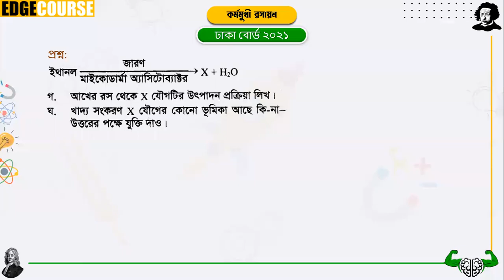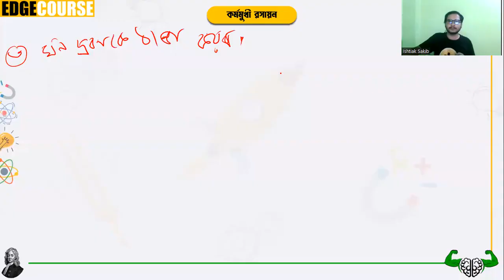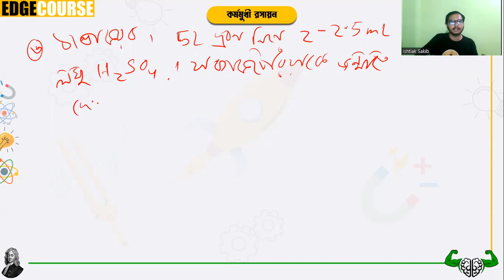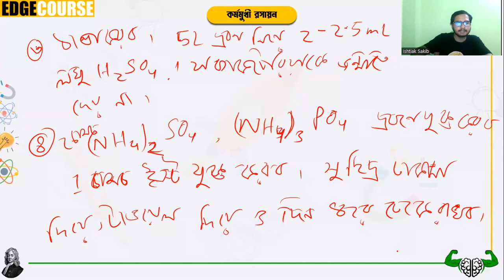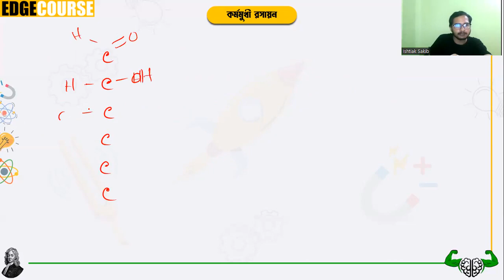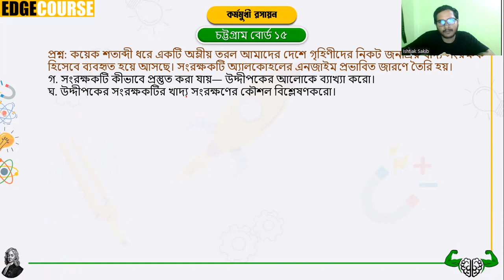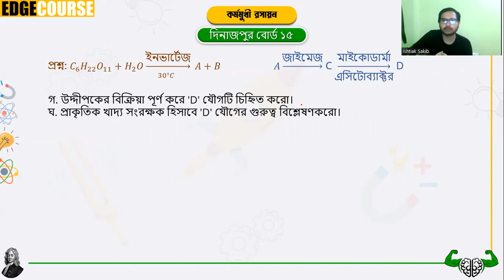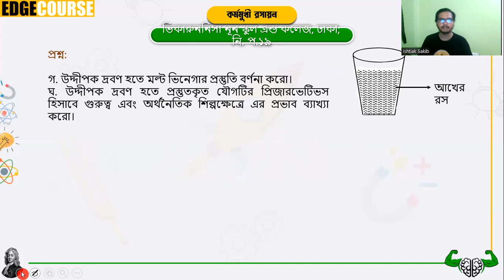🙌 কর্মমুখী রসায়ন| HSC Test Paper Solving Course| Demo Class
🛑HSC শিক্ষার্থীরা সামনে বোর্ড এক্সাম এর জন্য নিজের প্রস্তুতিকে যাচাই ও জোড়দার করতে টেস্ট পেপার সল্ভ করার বিকল্প আর কিছুই হতে পারে না। সেরা শিক্ষকদের সাথে প্রস্তুতি হোক আরো জোড়ে সোরে।✌

🔷এই কোর্সে থাকছে-
১। প্রত্যেক চ্যাপ্টার এর টাইপ ভিত্তিক প্রশ্ন সল্ভ।(৩৫ ক্লাস)
২। ১০০+এক্সাম
৩। ৫ লাইভ ক্লাস
৪। লেকচার শিট
৫। QNA HSC Suggestion 22 E-book